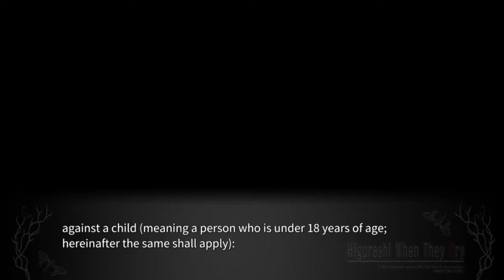TATARIGOROSHI PT15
lambdadelto_34